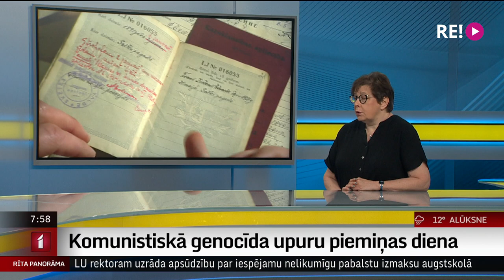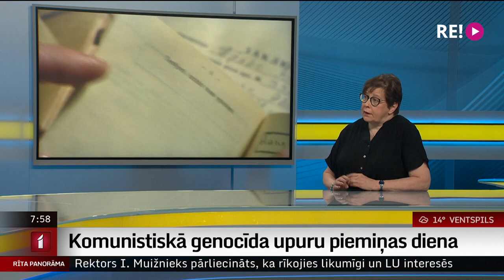Intervija ar LU SZF profesori Vitu Zelči